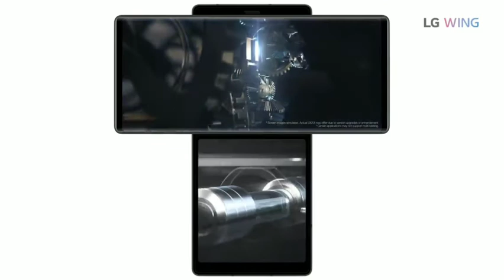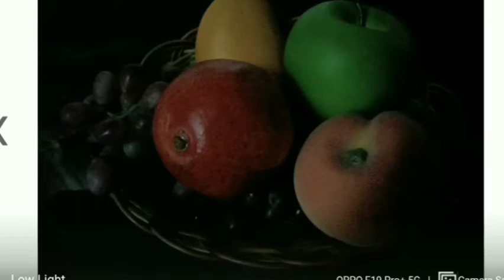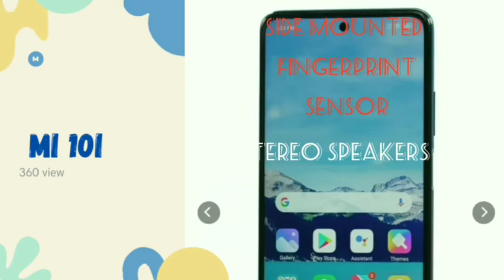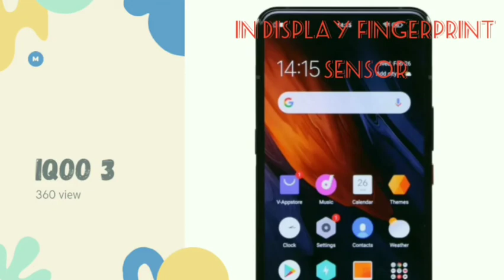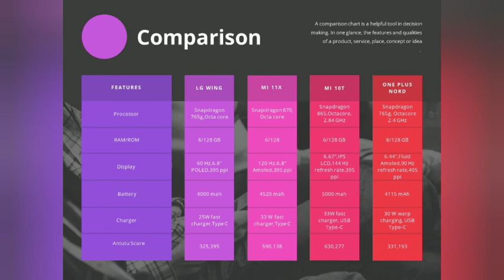Top 10 best 5g smartphones under 25000|| best 5g mobile phone under 20000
In telecommunications, 5G is the fifth generation technology standard for broadband cellular networks, which cellular phone companies began deploying worldwide in 2019, and is the planned successor to the 4G networks which provide connectivity to most current cellphones

5g technology
Mi 11X
Mi 10T
Realme nARZO
Lg Wing